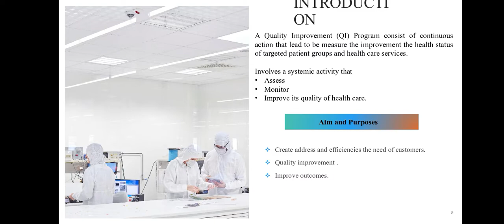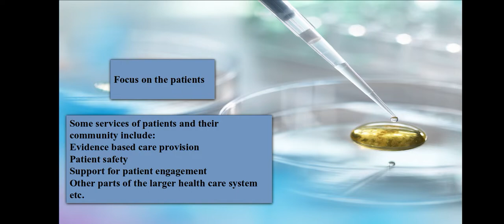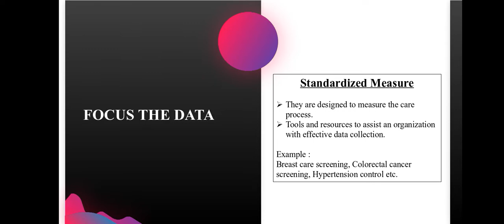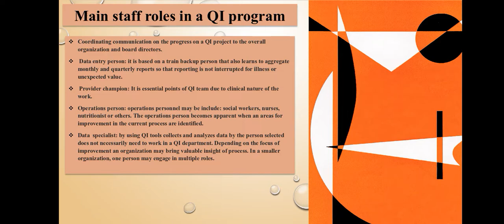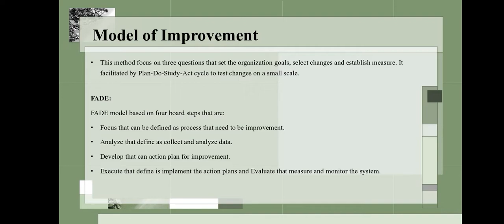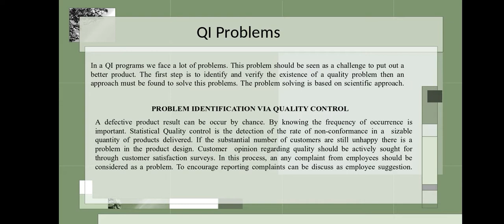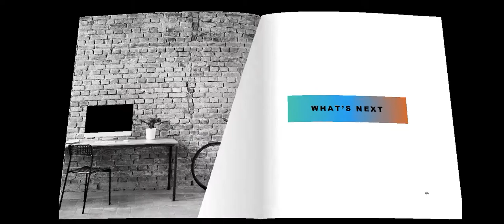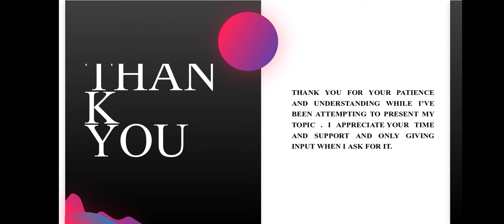Quality Improvements Program\PPT(powerpoint presentation)